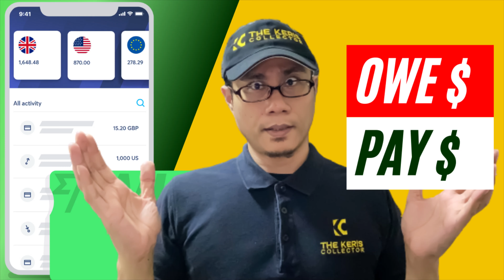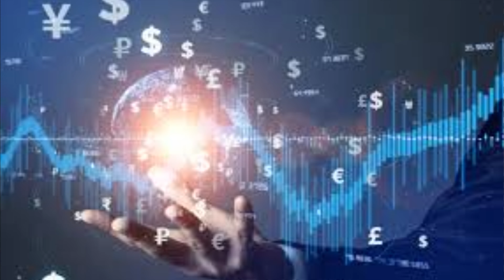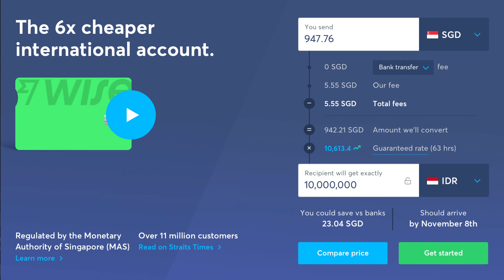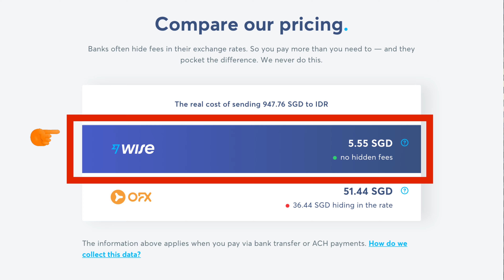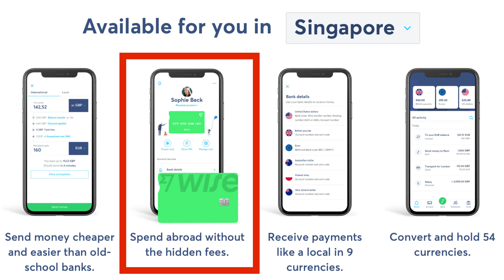Cheapest Way To Send Money Overseas From Singapore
🔴  *** TKC SHOW EP21 [Cheapest Way To Send Money Overseas From Singapore] ***

🔴 Make it easier for me to send payment to you with WISE

It is Sunday again and today I want to share with you private sellers how you can receive money from me if I were to agree to buy something from you.

If you would like to get in touch with me, check out my LinkTree profile in the notes below.

🔴  Video Release Date/Day/Time:
[Date: 07 November 2021] | Sunday | 9.00pm Singapore Time | UTC 01-00

🔴  *** Gear Used In This Video | More To Be Added Soon ***
1️⃣ The SwitchPod

💡 EPISODE CONTENT 💡
• 0:00 Show Intro
• 1:00 Sunday ShowCase
• 10:00 Concluding Thoughts
• 10:50 End Screen Outro and Credit

• Factors influencing my buying decision.
• Best money transfer merchant - WISE
• Safe, Reliable, Simple and Cheap.

🔴  *** MY PERSONAL LIBRARY ***
Check out the link below for a list of books recommended for reading. This collection of books forms my personal library.

🔴  *** ABOUT ME ***
My name is Khairi Johari better known as Pak JoFe, The Keris Collector from Singapore. I am a Singaporean Keris Collector, Podcaster and Content Creator.

I help you save time and money from making the same mistakes I once did in the hobby of collecting, through my online videos.

This channel is dedicated to helping you develop a healthy collecting habit and learn how to profit out of it with the latest collecting trends, reviews and helpful guides.

I do not limit my collections to just kerises. In fact, I collect a variety of collectibles ranging from antiques to vintage, retro, and modern contemporary works of art.

So, if you are keen to see yourself start, grow, and scale your collections, then this channel is definitely for you.

I am not a legal or financial professional. I am not in a position to give you legal or financial advice.

Read Our Data Protection Notice

We welcome donations and offers of sponsorships to sustain the operating costs of production and equipment maintenance. Visit the link below if you would like to offer a token of appreciation to our efforts: